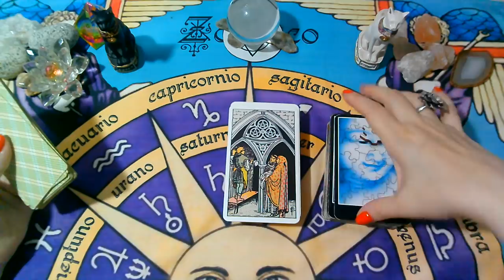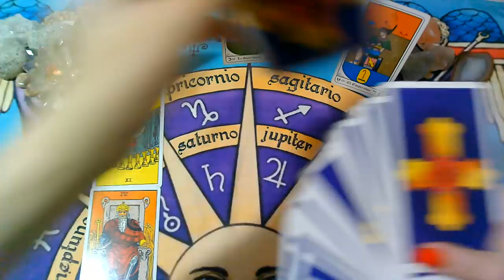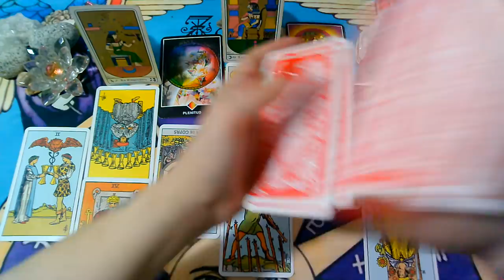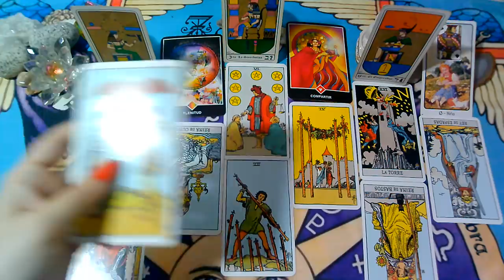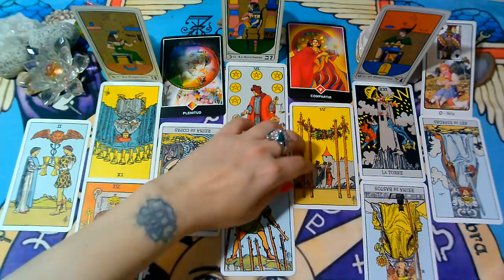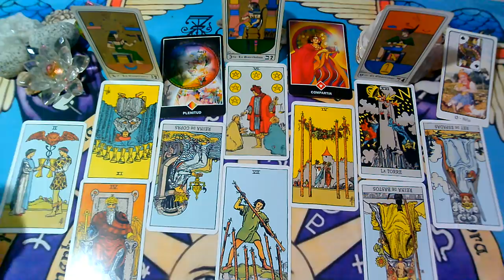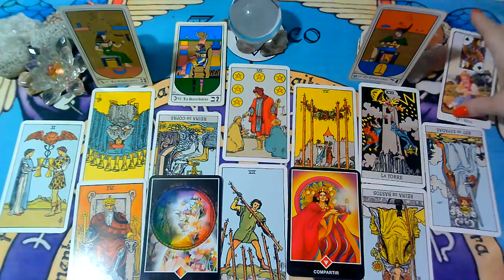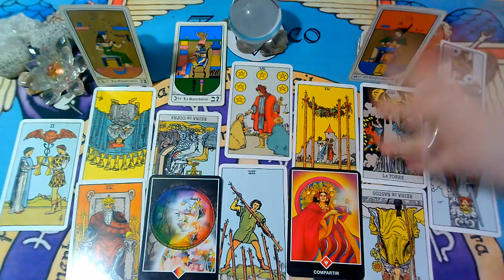*GEMINIS*♊😍Te está esperando..."EX PAREJA" Que siente?Que piensa?Que hará?"MARZO 2020"(3ra Semana)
Lectura Intuitiva de EX PAREJA para el signo de GEMINIS, sol, luna y ascendente para la 3ra Semana  de MARZO 2020.

💜FanPage FACEBOOK :
@Supernova tarot

Creative Commons.